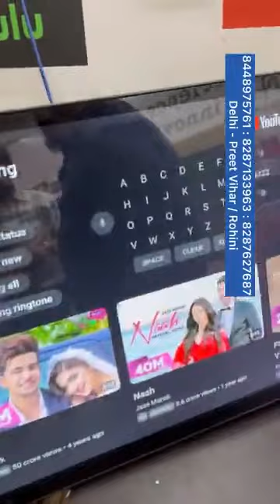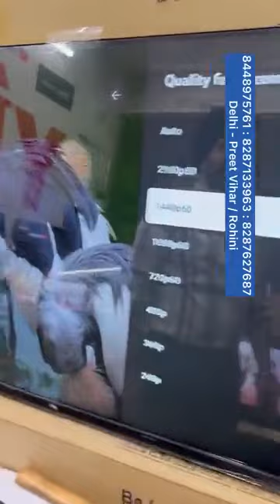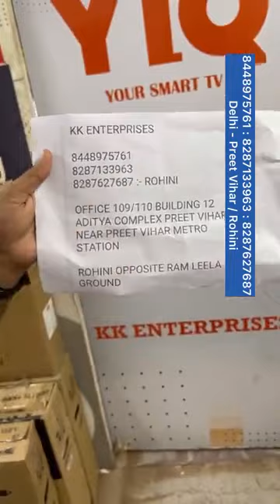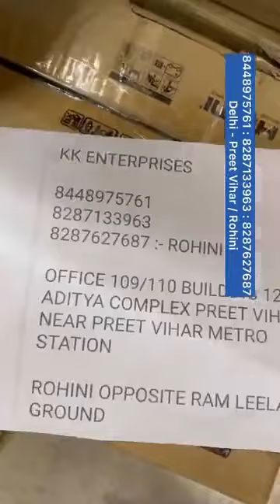Preet Vihar Metro Station, Delhi2. New Branch: B-6/170, sector 7, Rohini, Delhi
Unbreakable Led TV | 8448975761 : 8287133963 : 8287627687
1. Office No. 109,110, First Floor Aditya Complex, Plot No. 12, Commercial Complex, Preet Vihar, Opp. Preet Vihar Metro Station, Delhi
2. New Branch: B-6/170, sector 7, Rohini, Delhi